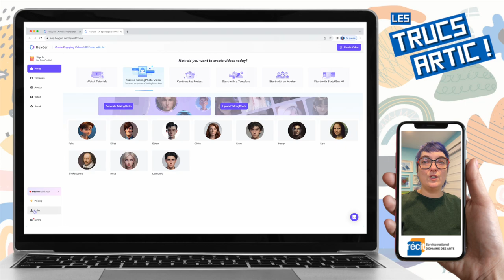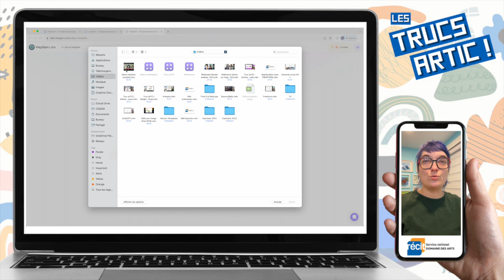Truc arTIC : HeyGen Video Translate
Le Truc arTIC de cette semaine est HeyGen, un outil d'intelligence artificielle pour traduire des vidéos en reproduisant la voix et le mouvement des lèvres. On peut l'essayer gratuitement avec des vidéos de moins d'une minute. Ça peut prendre plusieurs jours avant d'être traité.